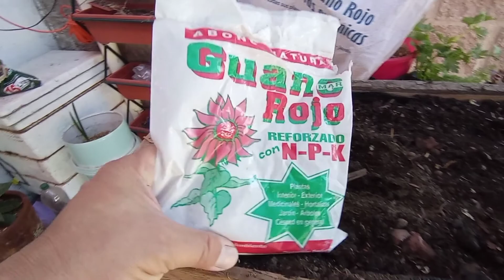TRANSPLANTE DE ZANAHORIAS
Proceso de Transplante de plantulas de zanahorias para Huerto Urbano en Cajón , con fertilizantes Naturales como Humus líquido, Humus sólido de lombriz californiana, compost y guano rojo.